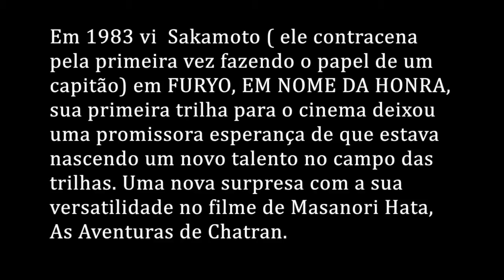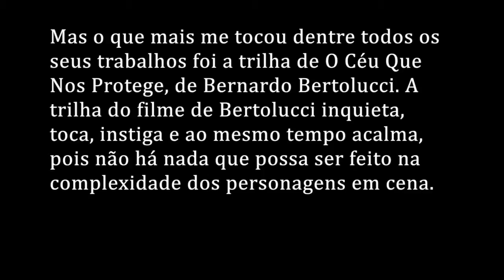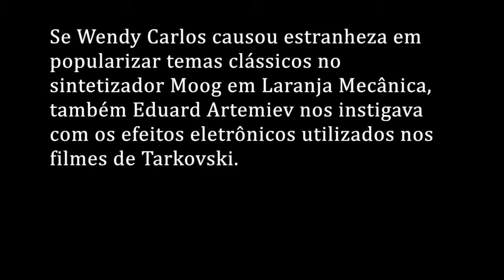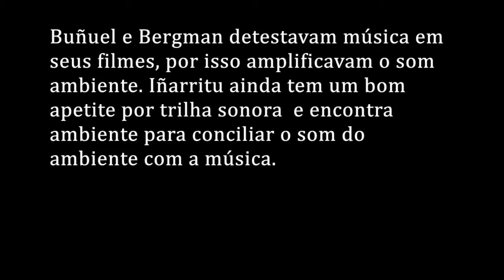O REGRESSO DE SAKAMOTO SAN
O compositor japonês Ryuichi Sakamoto mais uma vez demonstra a sua grande capacidade de trabalhar com temas de profunda densidade, contribuindo para reforçar as cenas do filme O REGRESSO.